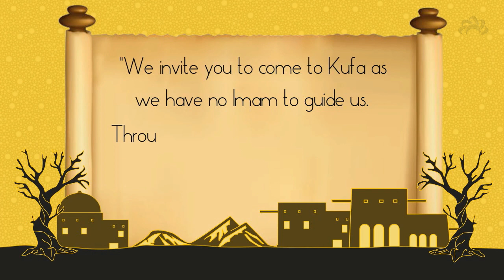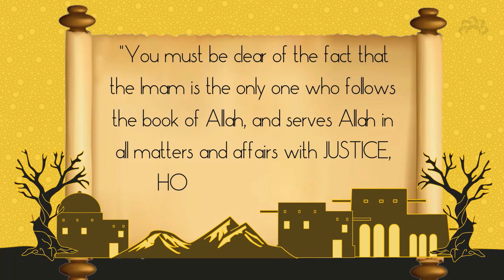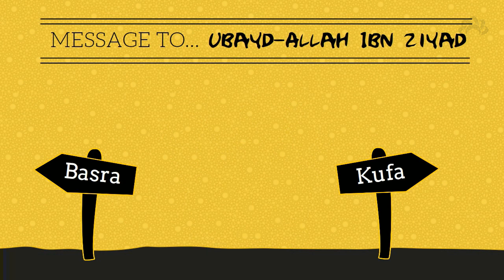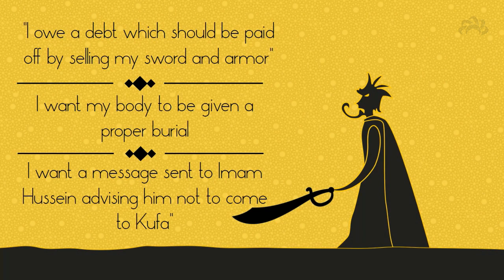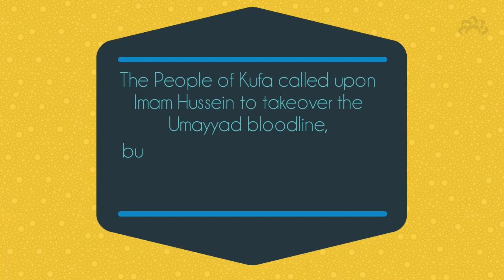Muslim ibn Aqil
Source

Watch this beautiful animation from our CABTV series "tales of tears" by sister Shazia Yusufali and  learn about the beautiful characters from the story of Karbala